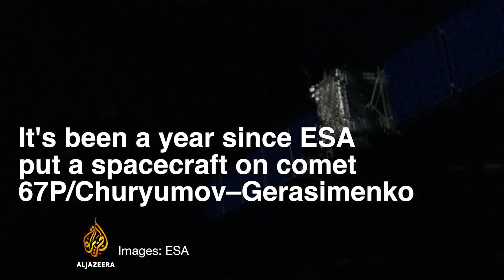Hopes comet-rider will wake once more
A year after a European Space Agency's spacecraft landed on a comet scientists are hoping to re-establish contact.
The craft bounced twice, then it's batteries ran out of power, but both the lander its mothership Rosetta, which has continued to orbit the comet, have cotinued to send back important scientific data.
The mission has found 16 organic compounds on the comet, some of which are considered to be the basic building blocks needed for life.
Flying at different altitiudes above the comet, Roestta was able to study the gas and dust coming from it and found pure oxygen at unexpected levels in its thin atmoshere - something it was thought could not survive in that form in space.
Rosetta has also mapped the flow of water from inside the comet, which causes jets of vapor to burst from its surface, and it has been revealed that the comet probably formed from the collision of two separate balls of ice.
In an exclusive interview with Al Jazeera, mission scientist Matt Taylor says in the next few weeks he hopes the team will be able to make contact with the Philea lander one final time.